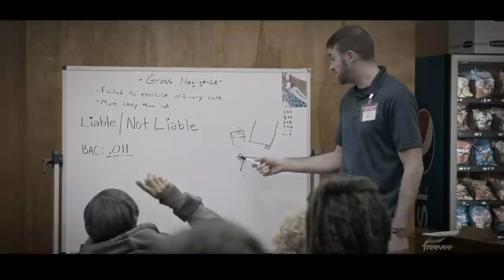Jury Duty Ronald Finds Out The Truth Prank Reveal 2023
Ronald Gladden finds out everyone is an actor except for him and is awarded $100K. All rights to Amazon Freevee.